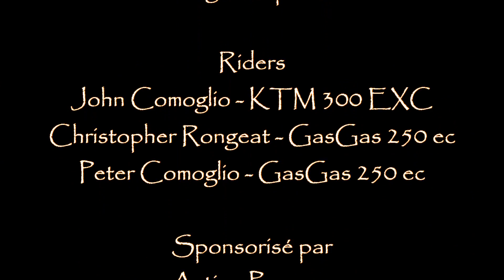Action Enduro 2012 par AugCharpin69 [HD]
Film du club "Action Enduro" présidé par John Comoglio

John Comoglio: KTM 300 EXC
Peter Comoglio: GasGas 250 ec
Christopher Rongeat: GasGas 250 ec

Spectacle assuré : franchissement, glisse, chutes...